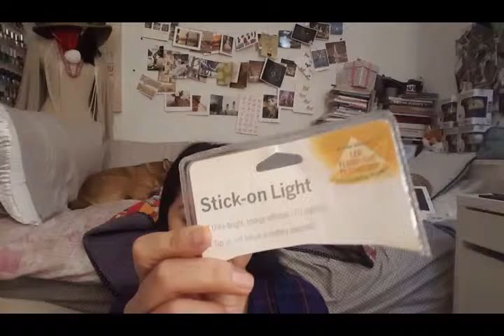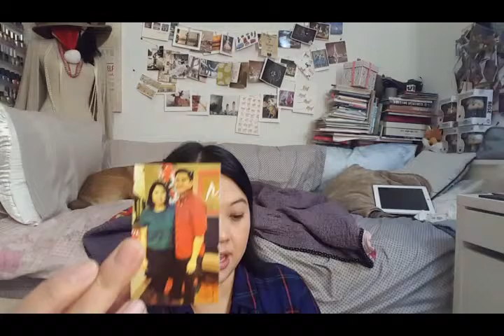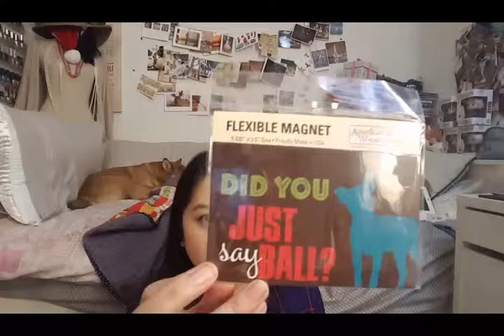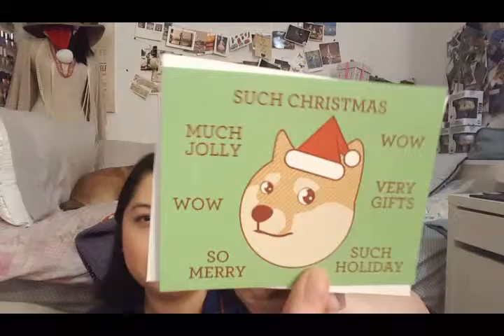December/ Christmas Haul!!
Benjabelle brush tree* not Bellami :)

xo
Sam